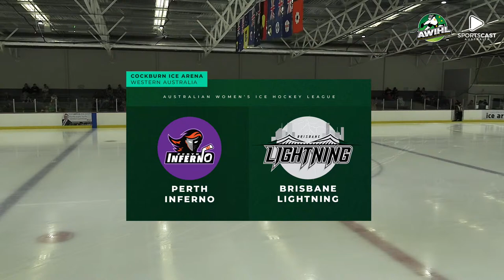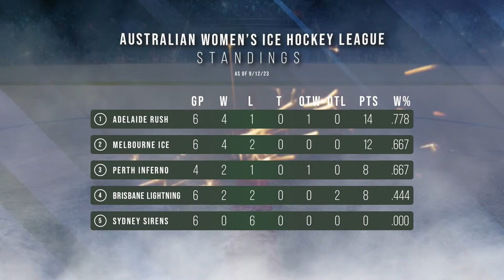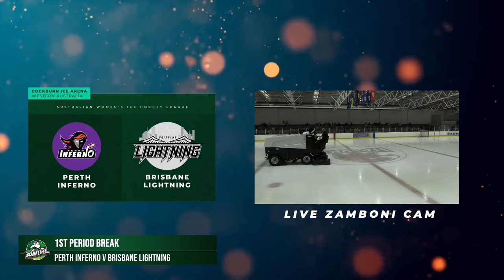Round 5 | Perth v Brisbane | AWIHL 2023/24 Season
Perth play host for the first time this season as they take on Brisbane only a week after their last encounter.